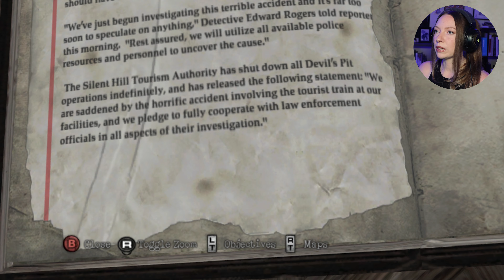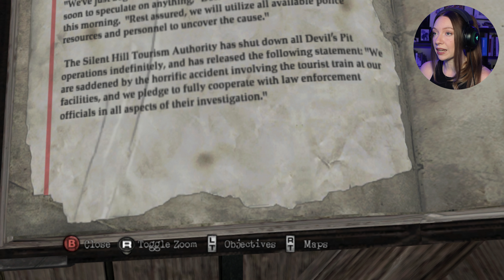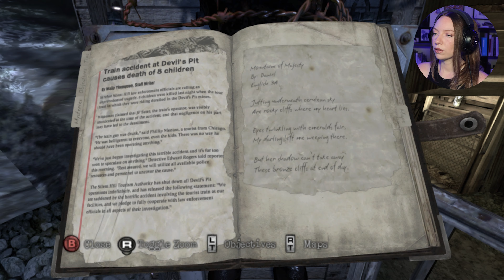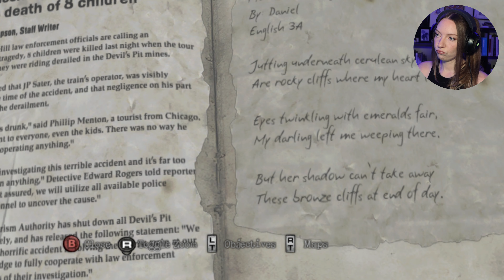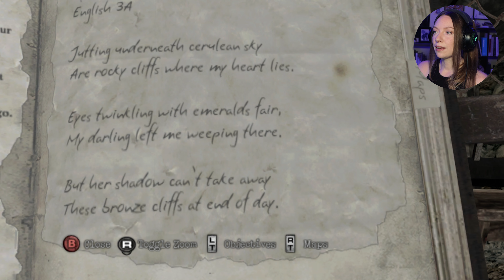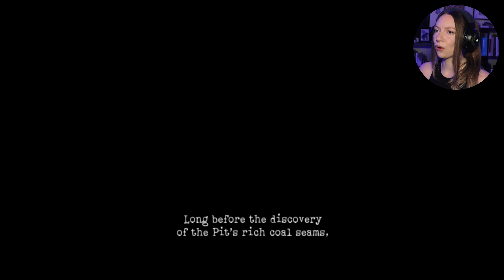ME, ELITE rock melee, and the Devil's Train! SH: Downpour - BLIND [EP 2]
"Excuse me... I'm kind of lost. I'm looking for...Silent Hill. is this the right way?"✨FOR real though, I was chasing my own tail half of this episode-- UTTERLY LOST! GO EASY ON ME I was having a seriously OFF day, LOL. Regardless I had some good scares, rock bonks, and laughs despite getting a little overwhelmed by the lack of a map (oops??)

✺Info✺
I am emulating this on the Xenia XBOX 360 emulator with the Canary patch
Canary patch:

☾✧My other Silent Hill Playthroughs✧☽

Mary Elizabeth McGlynn / Featured Vocals
Daniel Licht / Guitars, Mandolin, Hammered Dulcimer, Percussion, Keyboards, Vocals

Jon Licht / Percussion, Keyboards, Vocals
Claudio Olachea / Violin, Keyboards

Score engineered by Daniel Licht, Jonathan Licht, Miguel Gauthier, and Jason LaRocca

Assistant to the composer / Claudio Olachea
Special drum loop programming / Justin Crosby

"Silent Hill"
Written and performed by Jonathan Davis

Mastered at Dave Collins Mastering

Milan Records soundtrack executive producers / Jean-Christophe Chamboredon & Stefan Karrer
Graphic Design / Shawn Lyon
Legal Affairs / Roya Melamed, Esq